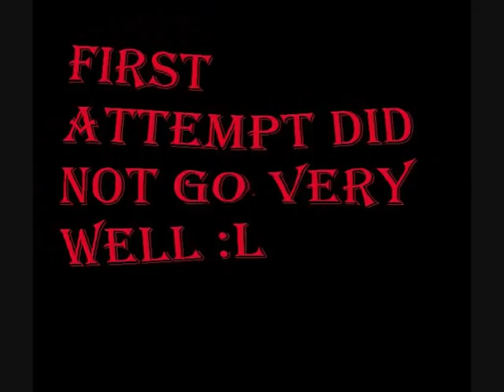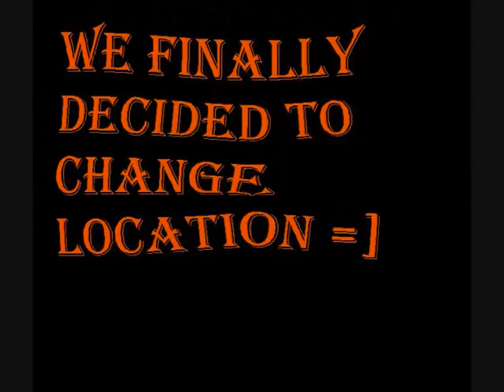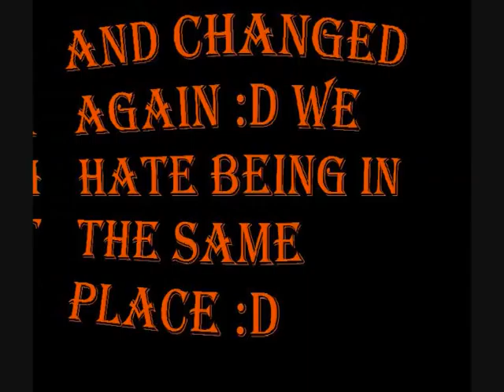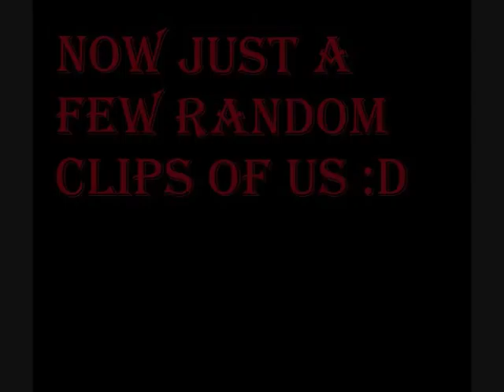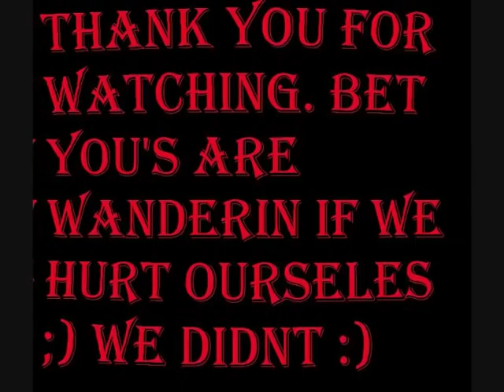Robert McGhie and Jamie Moor commando rolling and jumping in inver :D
Me and my friends just seshing in inver cos we are bored :L
Filmed by, Robert, Jamie and Lewis.
Edited by Robert